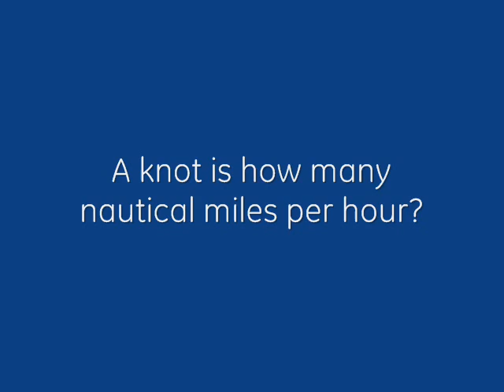Stump the scientist: A knot is how many nautical miles per hour?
or on Twitter by responding to @EdisonsDesk